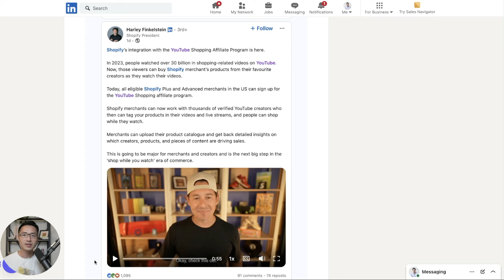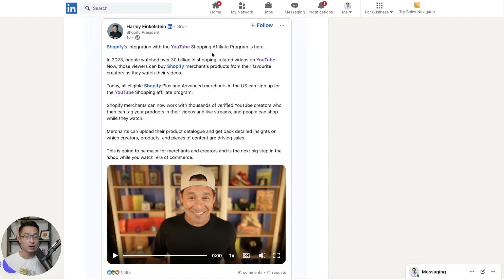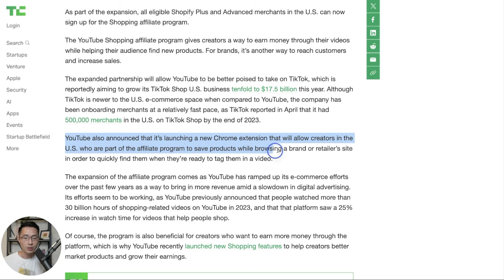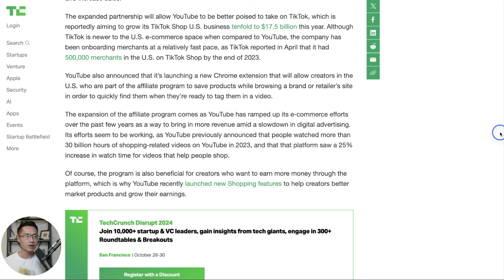BREAKING: YouTube to compete with TikTok Shop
TikTok Shop has been growing rapidly and now they have a serious competitor. Watch this for more details.